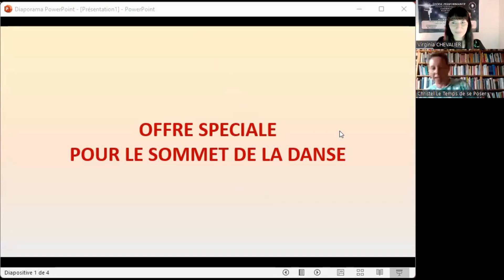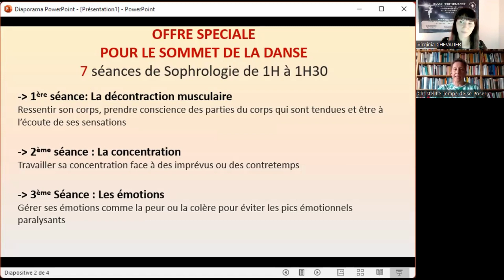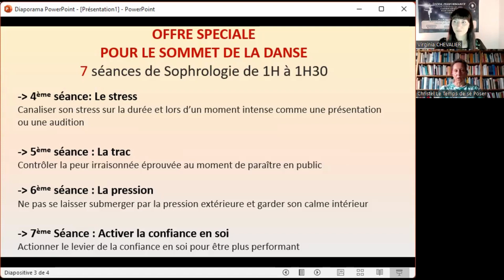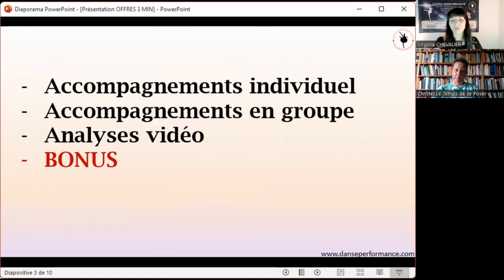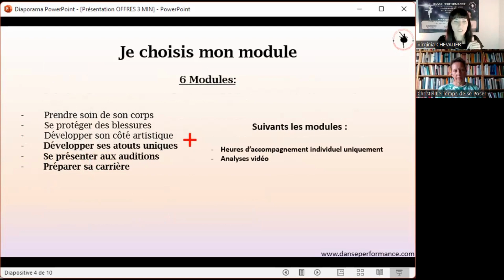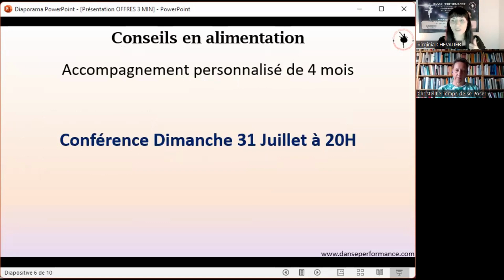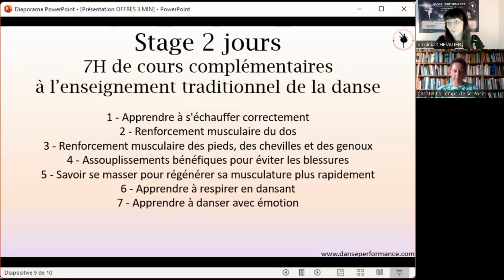Danser en sachant gérer son trac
Apprend à gérer ton trac pour te surpasser grâce à la sophrologie avec Cristel Bringia, sophrologue .